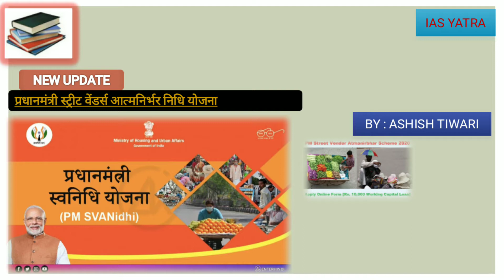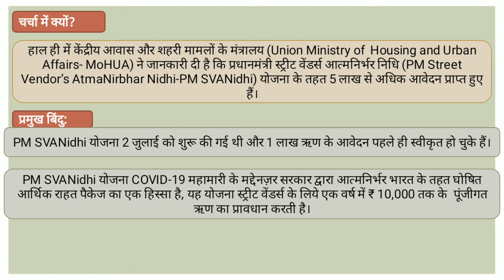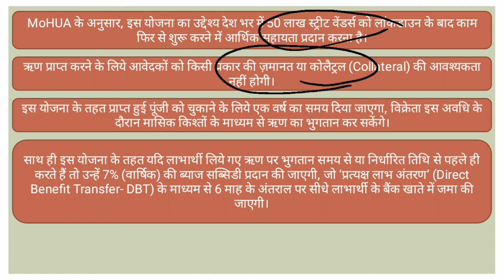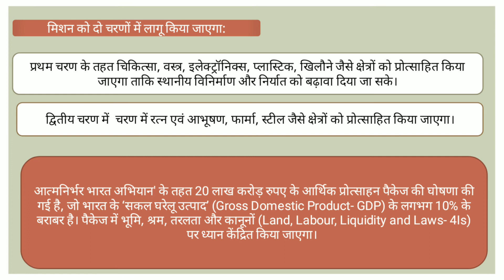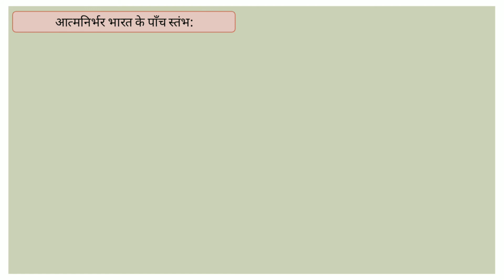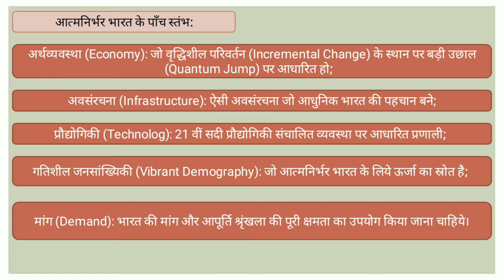pm svanidhi yojna, upsc current affairs 2020, loan for rehri-patari wala